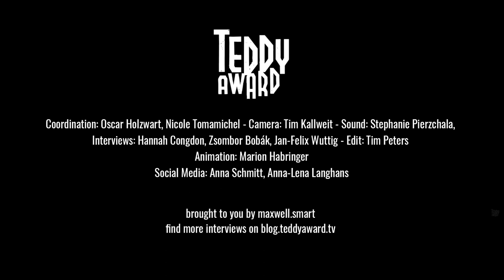Interview with Mateo Bendesky on 'Los miembros de la familia'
Hannah Congdon in conversation with Mateo Bendesky, director of Los miembros de la familia (Family members).

Magical Realism for the modern day: after their mother’s death, two siblings return to their hometown on Argentina’s coast. The mystery of the town is nothing compared to the mysticality of growing up.